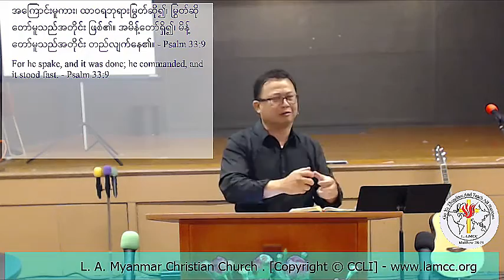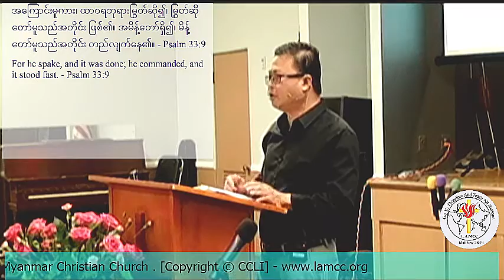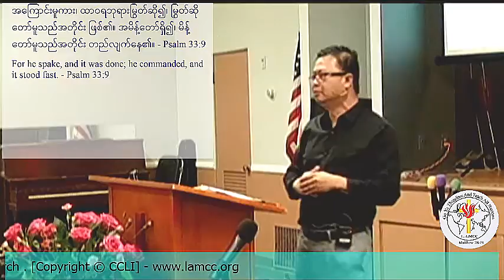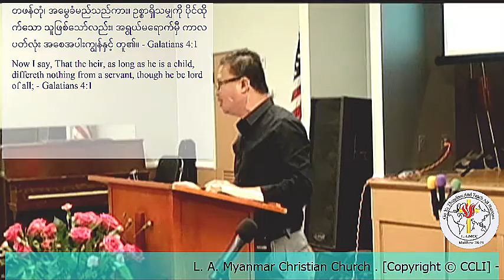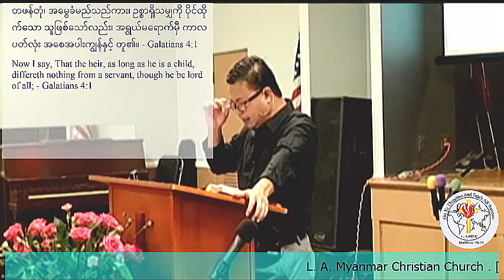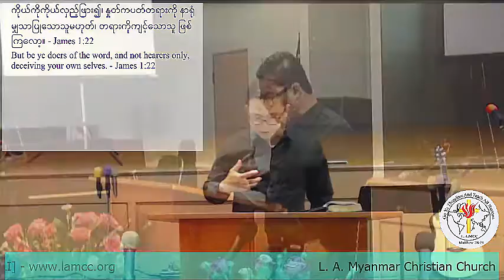LAMCC Rev. Ricky Hla [July 26 2015] ဘုရားသခင္ႏွင့္သြားလာျခင္း